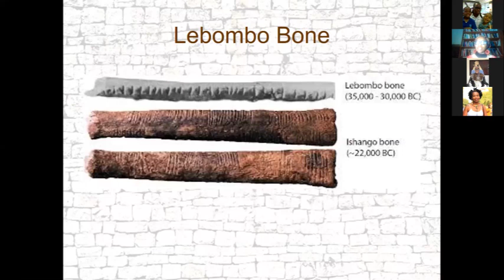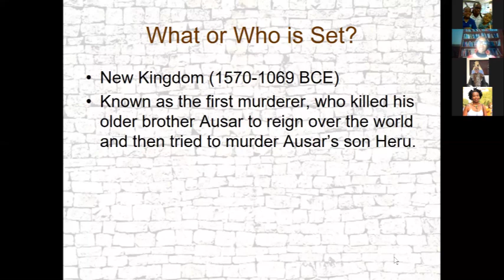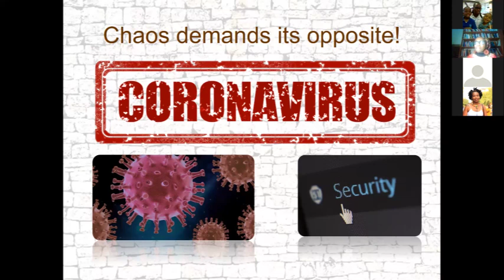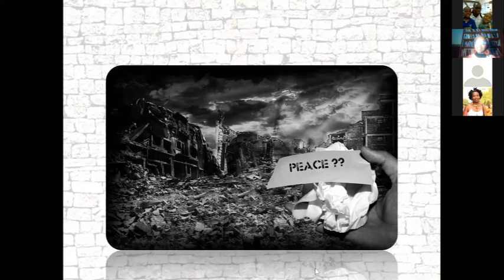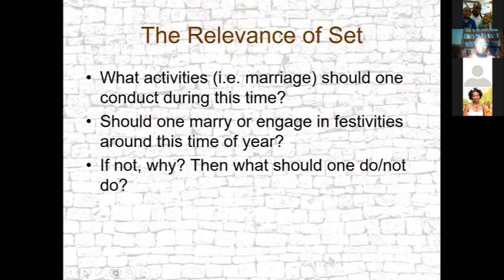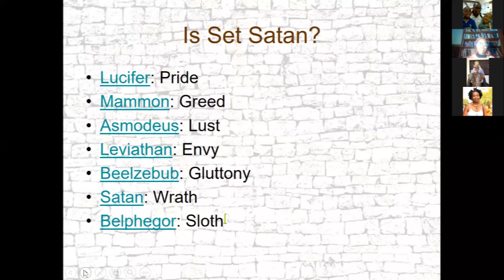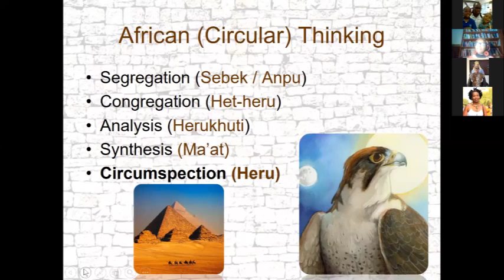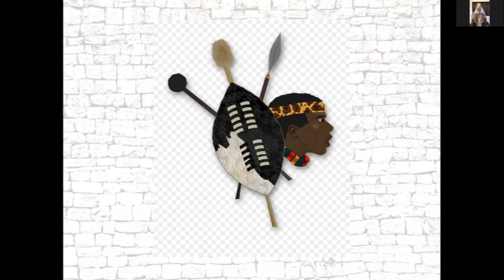Mkhulu Nsingiza - Is SET SATAN?? | Decolonisation Sundays-Kemetic Spirituality Lecture part 1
Join us as we learn of the deity known as Set/Umbhidlizi/Mosenyi and how the West stole an ancient Afrikan concept and "demonized" it. We are decolonizing the minds of our people day by day.